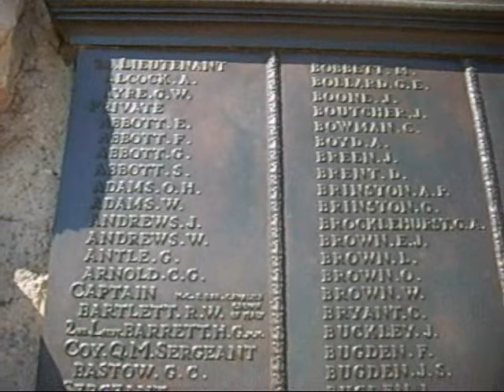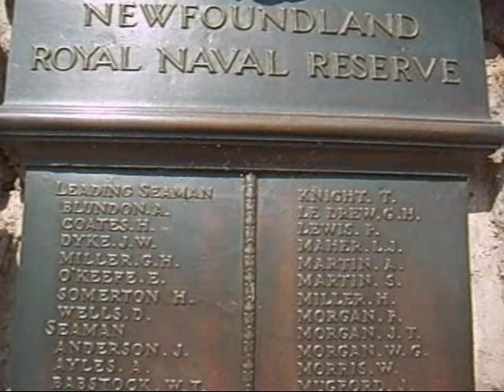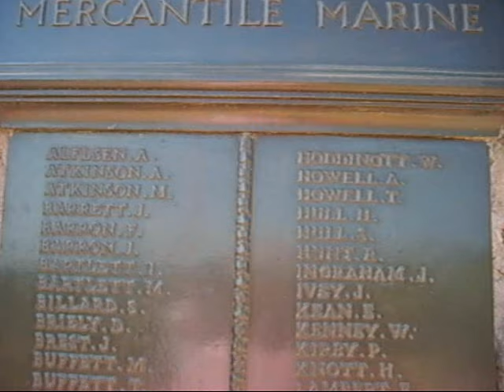Names on Newfoundland Memorial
The names on the Newfoundland Memorial Beaumont Hamel, the Somme, France.